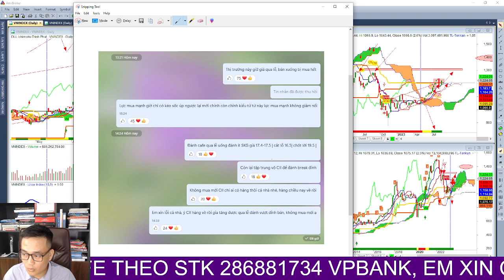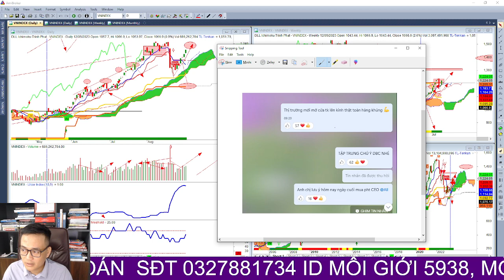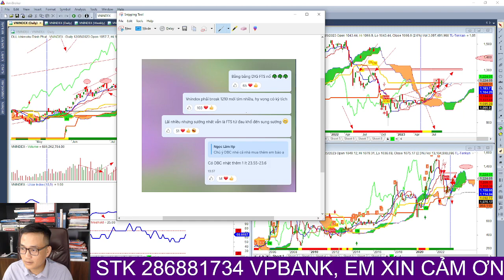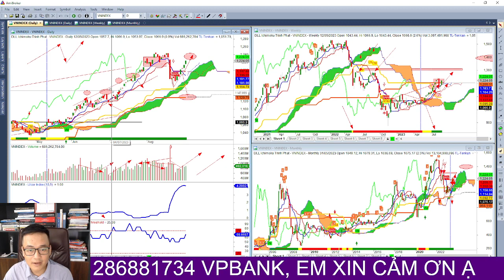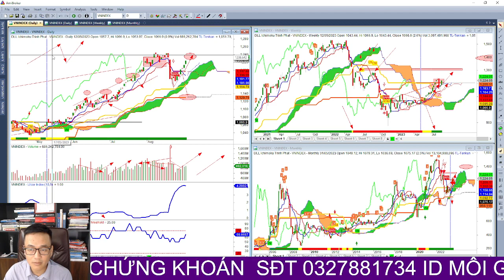Trận đánh lớn cuối năm, xây dựng danh mục đầu tư, cơ hội cổ phiếu tốt rất nhiều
👍Đăng ký tín hiệu mua/bán các mã cổ phiếu sớm: 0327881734
👍Đăng ký tín hiệu mua/bán các mã cổ phiếu sớm